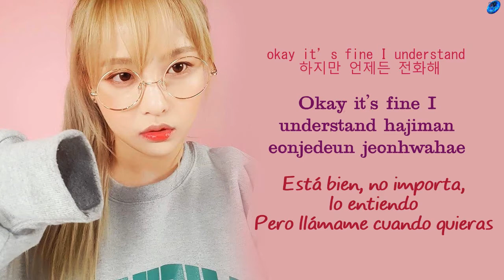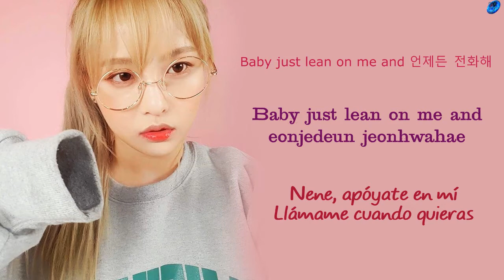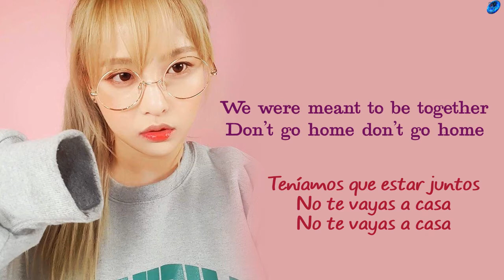Kasper - Lean On Me [Sub. Español | Han | Rom]